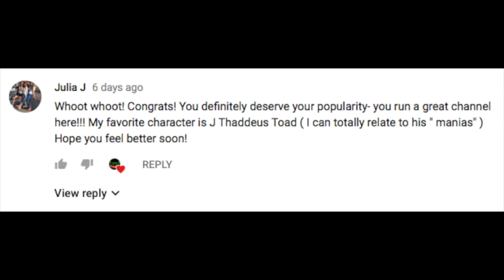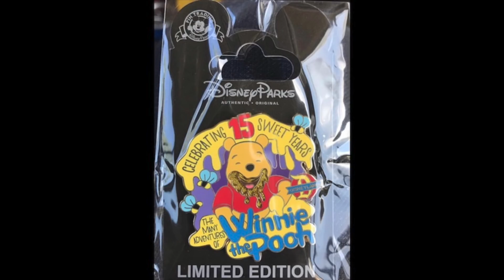DPB Podcast #126: Pin News & Disney Pins Website Update!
Join Ryan for your April 2018 week 1 Disney Pin news! Here are a few of the topics discussed:

-Hong Kong Disneyland Food Game Pins
-Disney Frozen Broadway Musical Pins
-The Many Adventures of Winnie the Pooh 15th Anniversary Pin
-April 2018 Pin Previews
-Disney Pins website update and more!